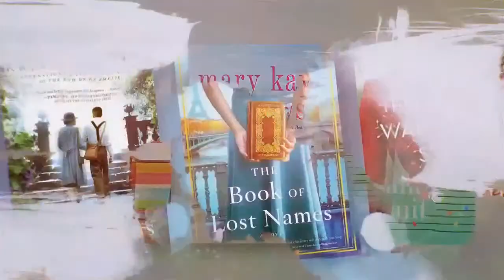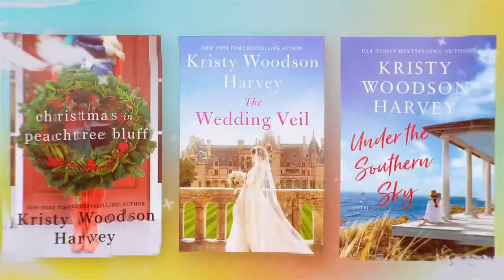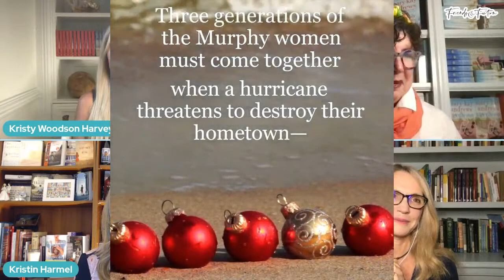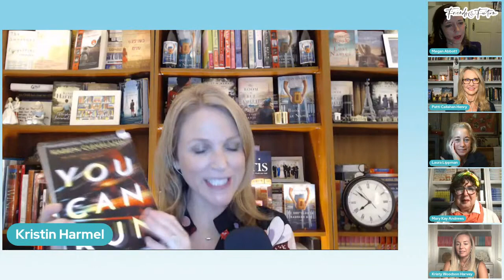Megan Abbott & Laura Lippman | Friends & Fiction #87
On this episode we welcome TWO rockstar author guests. Megan Abbott is a New York Times bestselling and Edgar-winning author of several hit novels, including You Will Know Me, The Fever, and Dare Me, which she also co-executive produced as a TV series for Netflix. Her new book, THE TURNOUT, came out in early August and was a Read with Jenna book club pick and Megan’s first-ever book to land on the New York Times bestseller list. Laura Lippman is a former journalist and the New York Times bestselling author of the Tess Monaghan series and several standalone novels, including Lady in the Lake. She has won the Edgar, the Anthony, the Agatha, the Shamus, the Nero Wolfe, Gumshoe and Barry awards. She joins us to talk about her new book, DREAM GIRL, about a novelist plagued by mysterious phone calls from a woman claiming to be his main character.